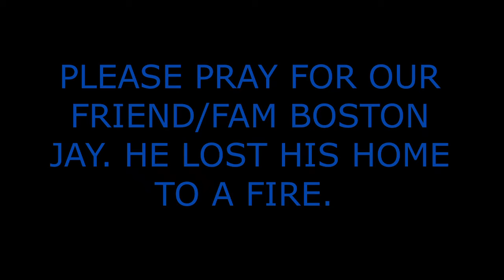Please pray for Boston Jay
Please take a minute to pray and send encouragement to our friend/family Boston Jay...